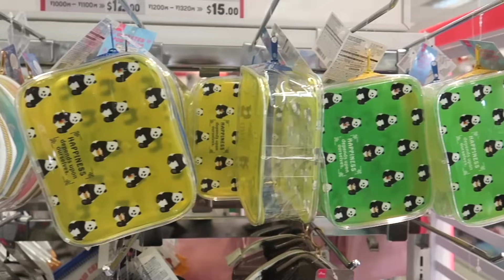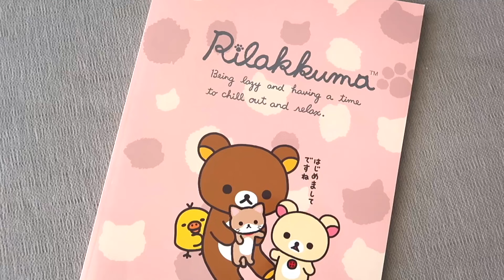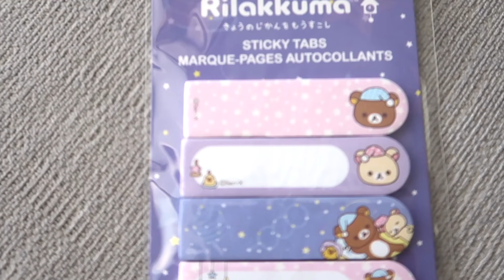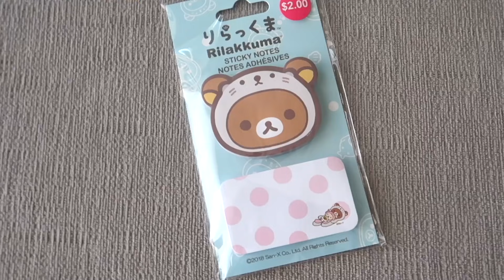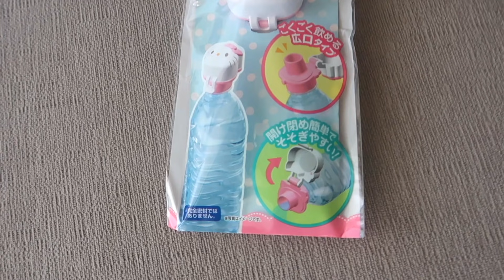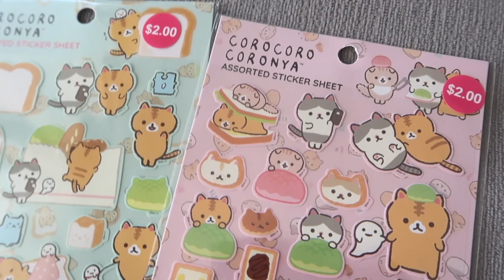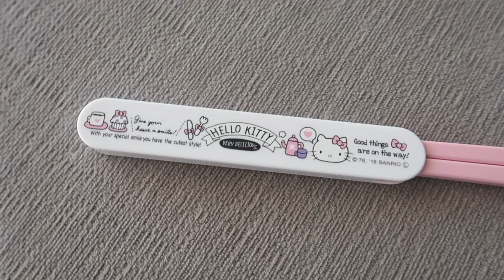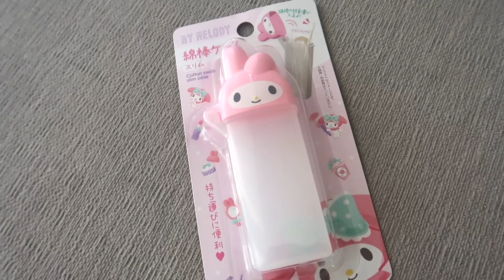DAISO BACK TO SCHOOL SUPPLIES HAUL + VLOG! (cute stationery!)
Hi! Since you all LOVE my school supplies hauls, I decided to do a Daiso one! This was super spontaneous, we went shopping in San Jose and came across their nearby Daiso store. They had so much cute stationary, which I could not pass up the opportunity to buy lol.

« « ⋅ʚ♡ɞ⋅ » »
ﾟ+*:ꔫ:*‹　PERSONAL LINKS　›*:ꔫ:*+ﾟ

ﾟ+*:ꔫ:*‹　TIME STAMPS　›*:ꔫ:*+ﾟ
0:00 Intro
1:40 Daiso Vlog
4:06 Rilakkuma Notebook
5:42 Rilakkuma Pencil Case
6:43 Rilakkuma Memo Pads (Blue)
7:12 Rilakkuma Page Flags
8:08 Panda Origami Paper
9:20 Rilakkuma Memo Pads (Pink)
9:49 Animal Book Marks
10:40 Hello Kitty Wide Flip Cap
12:14 Cat Pastry Stickers
13:28 Rilakkuma Pens
14:24 Rilakkuma Washi Tapes
14:46 Hello Kitty Chopsticks
15:41 My Melody Pencil Holder
16:41 Bear/Bunny Binder Clips
17:32 Panda Rilakkuma Note Pad
18:16 My Melody Cotton Swab Case
19:13 Outro

ﾟ+*:ꔫ:*‹    FAQ (Frequently Asked Questions)　›*:ꔫ:*+ﾟ

1. What do you use to film?
-The Canon 80D and The Canon G7x Mark II

2. What do you use to edit?
-Final Cut Pro X but for beginners, I recommend iMovie (it's free!!)

3. What is your posting schedule?
-Every Tuesday, Friday/Saturday at 9AM PST!

4. What's your ethnicity?
-I AM ASIAN AMERICAN!

5. What kind of Asian are you?
-Southeast Asian

6. How old are you?
-14!

7. What grade are you in?
-I'm an incoming freshman in high school ( as of Summer of 2021 )